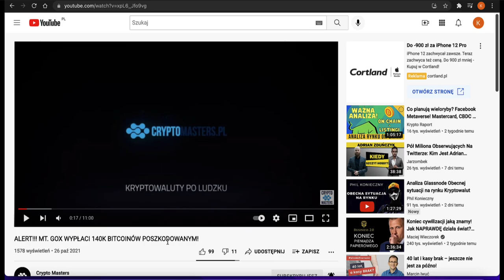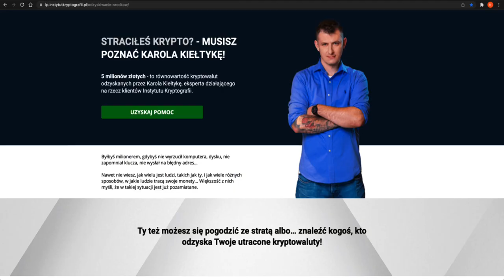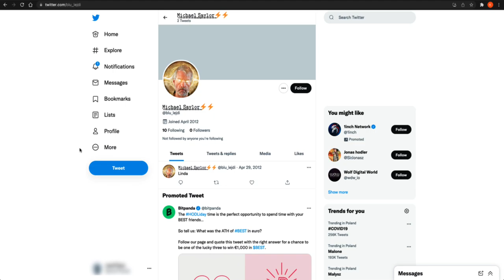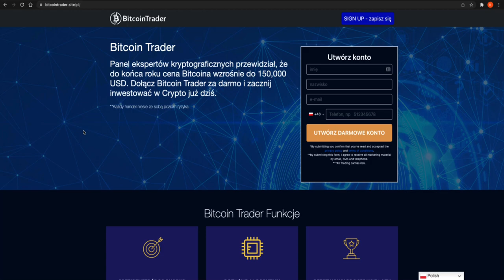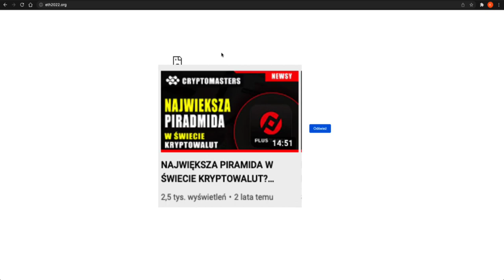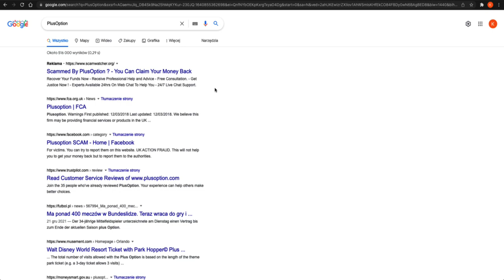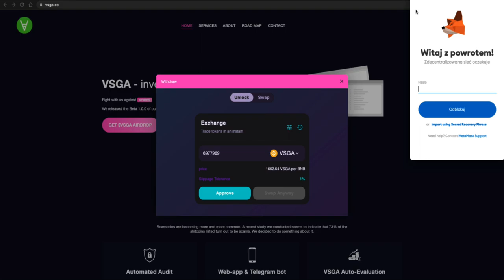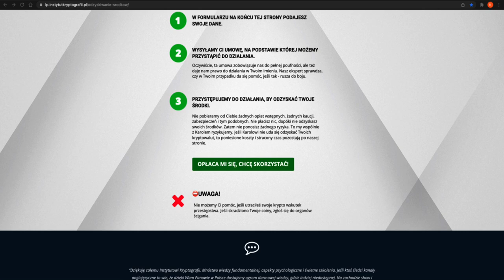ROZDAJĘ 20 ETH!!!